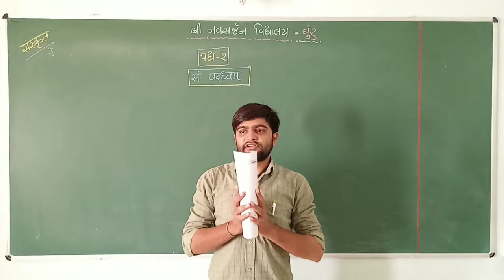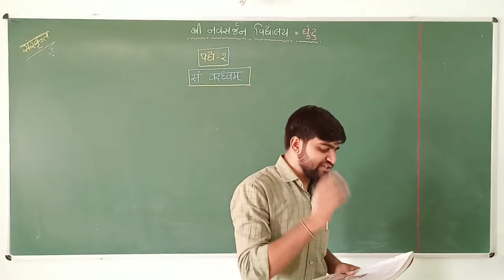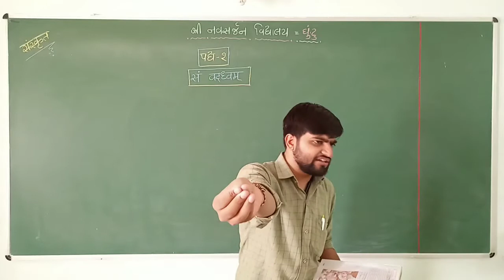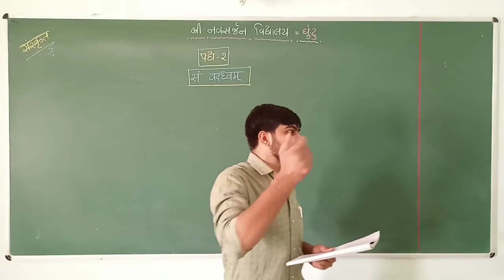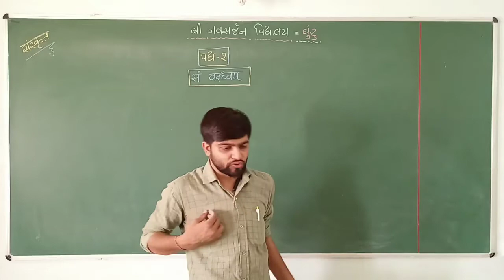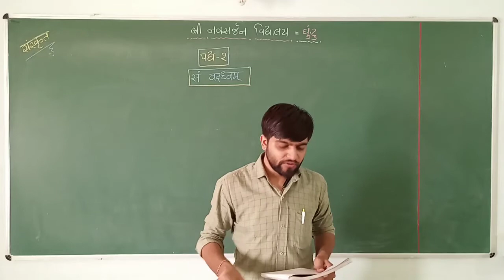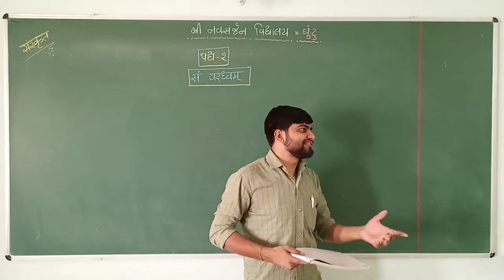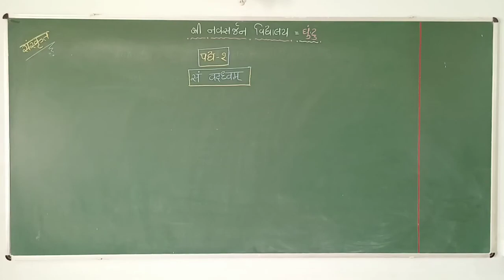संस्कृत (पद्य-१) सं वद्ध्वम्